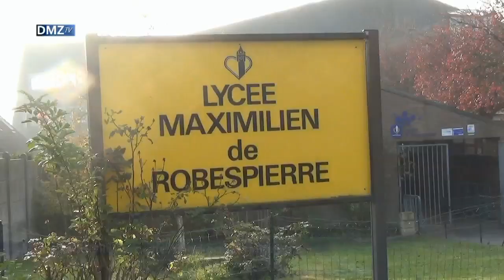Lens : Présentation du plan contre le décrochage scolaire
Manuel Valls, premier ministre et Najat Vallaud-Belkacem était ce matin au Lycée Robespierre à Lens pour présenter leur plan "pour vaincre le décrochage scolaire".
Reportage